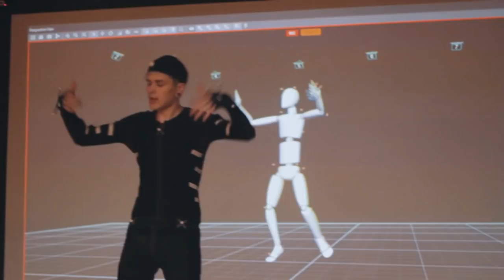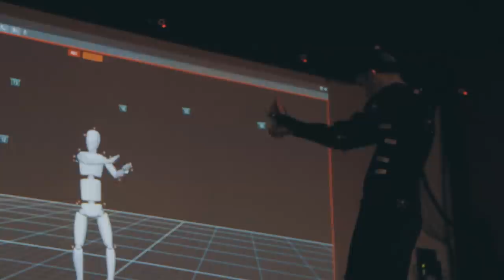LIT killah - The Game Making of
LIT killah The Game es un juego mobile de ritmo y música disponible para Android y iOS. Podrás jugar desde tu teléfono con los hits de LIT killah: “Bufón”, “Eclipse”, “Si Te Vas”, “Apaga el Celular” y “Tan Bien”, éxitos indiscutidos del trap argentino.

Toca las notas en el momento perfecto, personaliza tu ávatar y desbloquea nuevos desafíos. Supérate a tí mismo y crea tus propios niveles con las canciones originales de LIT killah para compartir con tus amigos y el mundo. ¡Demuestra tu flow!

En los diferentes niveles irás atravesando desafíos cada vez más difíciles y tendrás la posibilidad de adquirir la ropa de LIT killah a medida que progreses en el juego, con el objetivo de coleccionar todos los looks del trapero.

Además, la app LIT killah The Game permite a los jugadores crear sus propios niveles y compartirlos para poner a prueba a tus amigos.

Toda la música oficial de LIT killah en un juego increíble!

Descarga ya la app LIT killah The Game para Android y iOS!